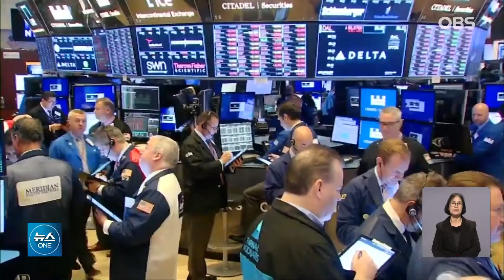금리 광폭인상 드디어 멈추나... 미 다우지수 3만 선 회복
미국 국채 금리 하락과
경기 둔화 신호가
나오면서 다우지수가
3만 선을 회복했습니다.
연준이 다음 달 금리에
대한 광폭 인상을 멈출
수도 있다는 기대감이
퍼지고 있습니다.
황정환 기자가 전망합니다.